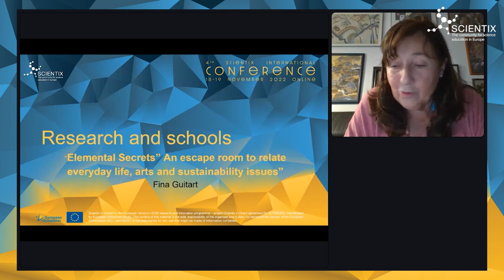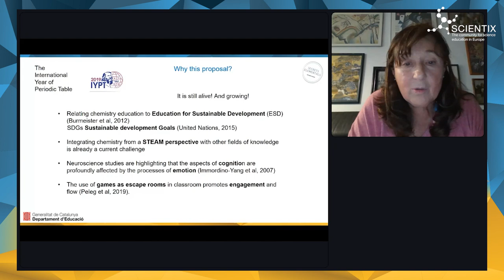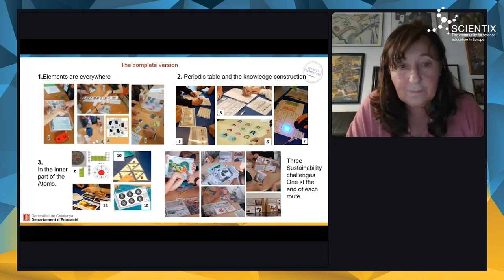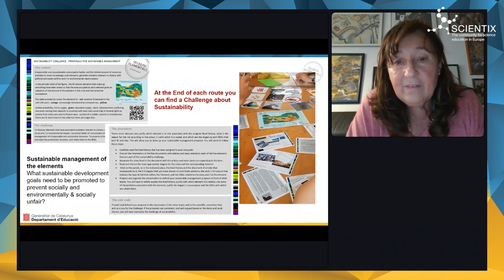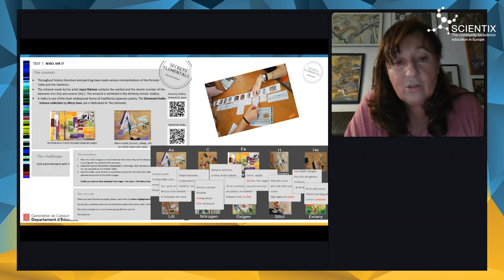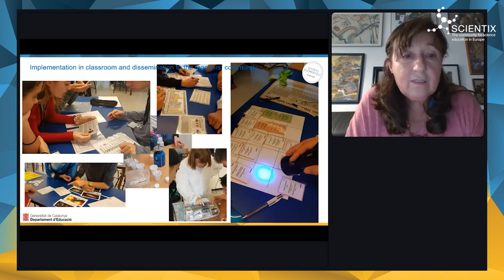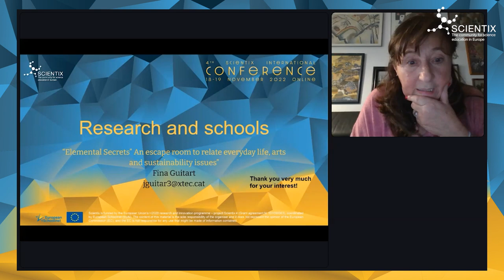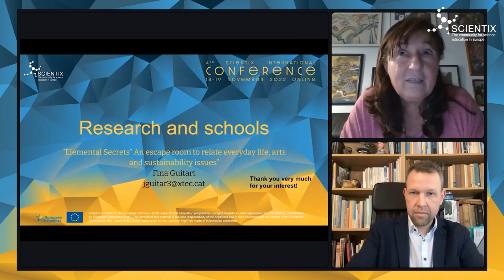4th Scientix Intl. Conference | Parallel Sessions I | 4.1 Research and schools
Parallel Sessions 4.1 “ELEMENTAL SECRETS” An escape room to relate
elements to everyday life, arts and sustainability issues